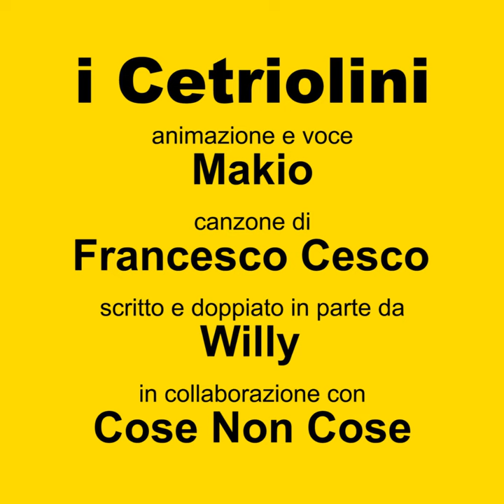04. Il Cetriolino 2 (CANZONE)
Cetrioez - L'Aceto Non C'è

Cose Non Cose